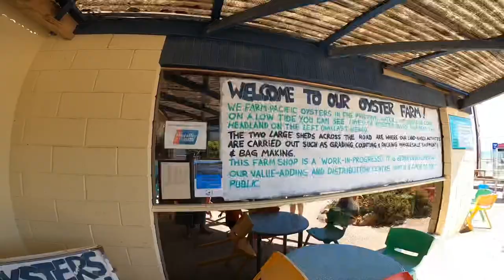Oyster Farm + American River - Kangaroo Island